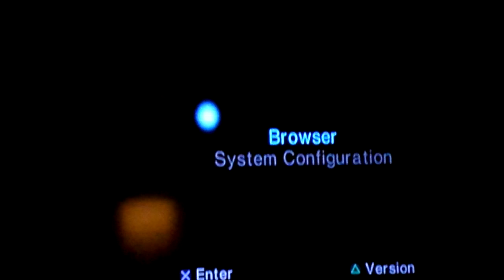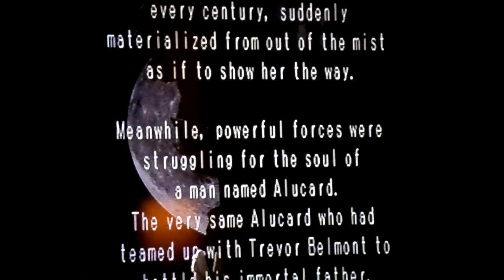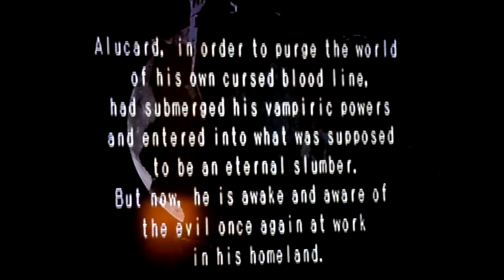Let's Play Castlevania Symphony of The Night Episode 1 : Death Steals My Stuff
I beat up Dracula as Richter Belmont then it switches to Alucard and Death steals my stuff.